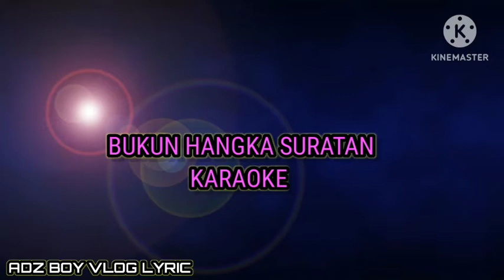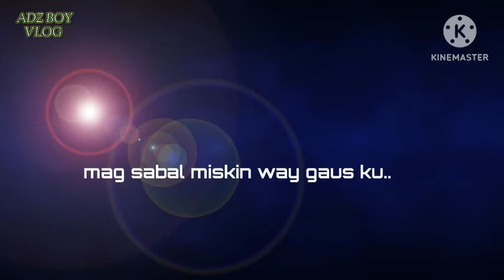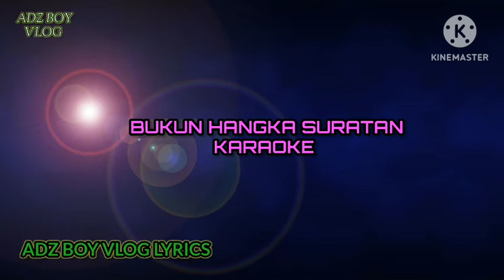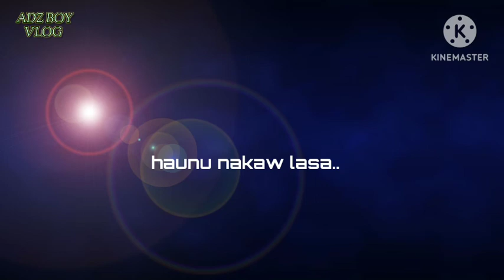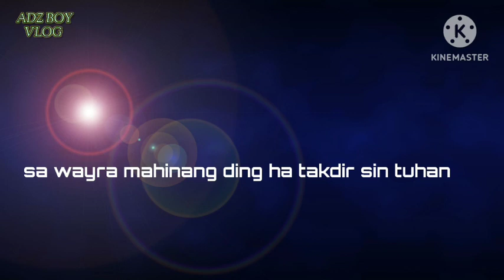KARAOKE bukun hangka suratan edited by adz boy jasmin song SBG